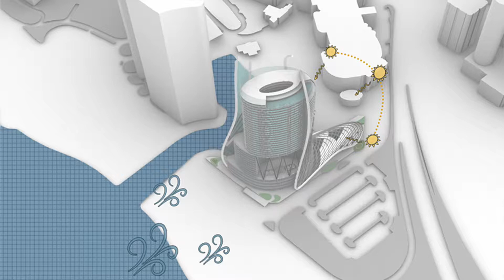Architecture students at Dubai Expo 2020: Maya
Maya Wacily shares her views on climate change in the UAE at the World Cities Day for Dubai Expo 2020.

At the expo, RIBA will be hosting an event showcasing architectural university students’ views on the important topic of climate resilience alongside leading architects sharing their knowledge about the subject.

Speaker
Maya Wacily, architecture student at Abu Dhabi University

See the other videos in this playlist, RIBA student's views on climate challenge and design,